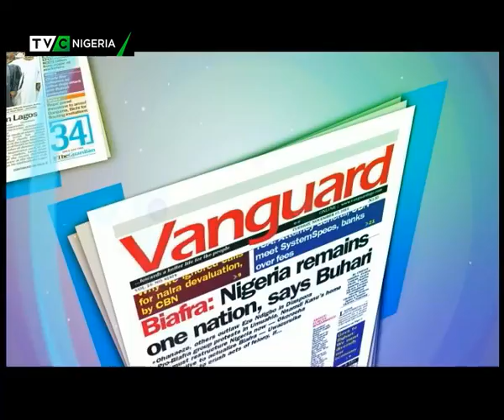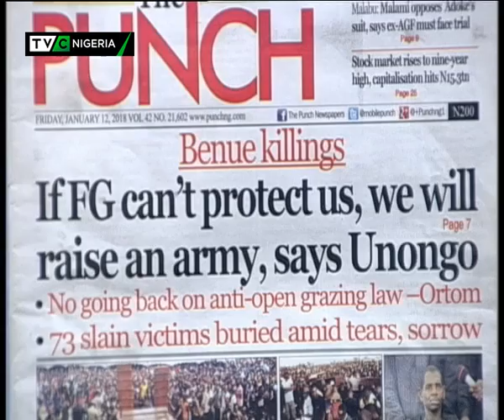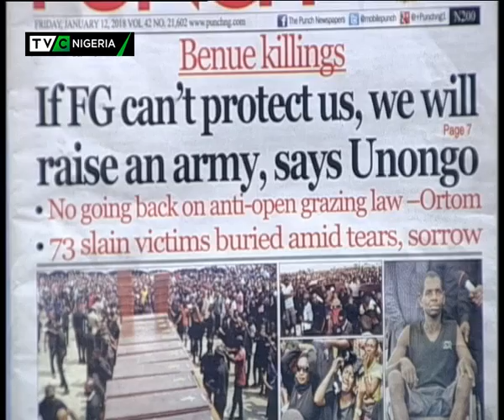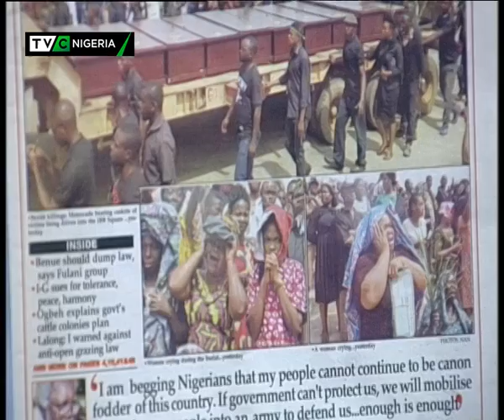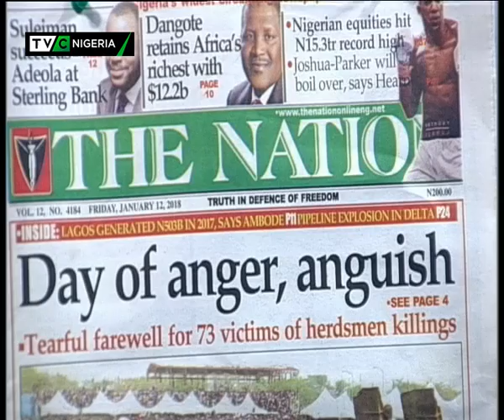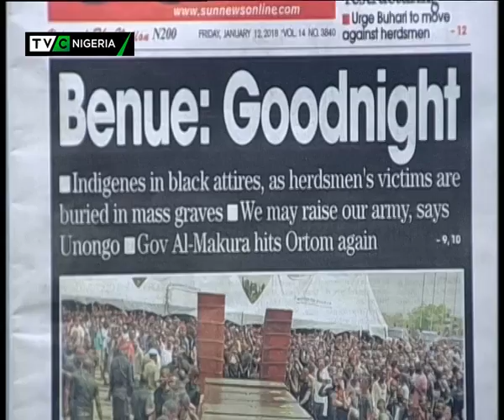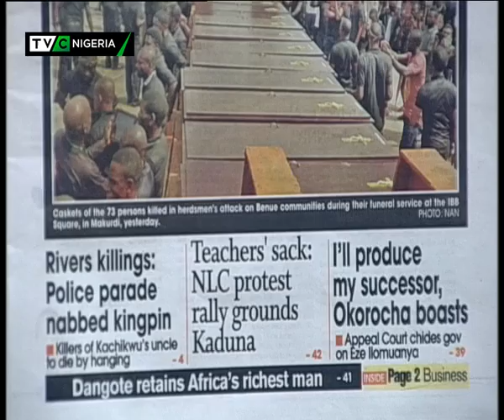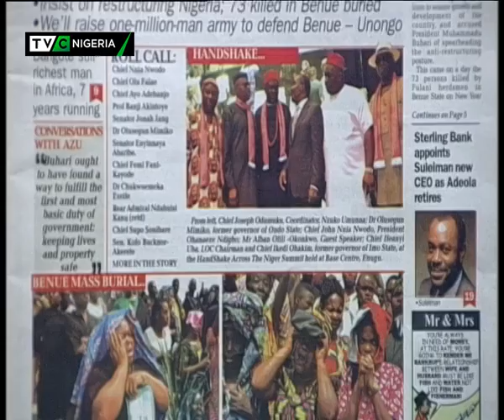TVC Breakfast 12/ 01/2018| NEWSPAPER REVIEW